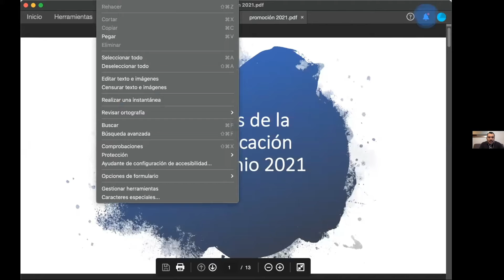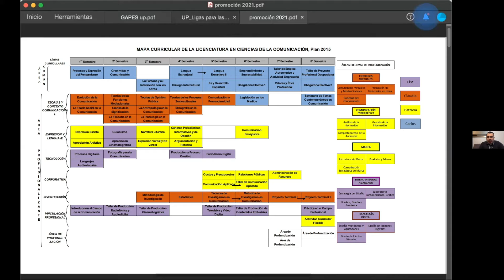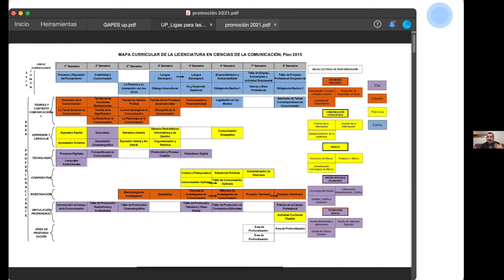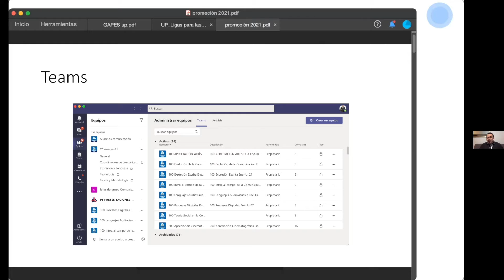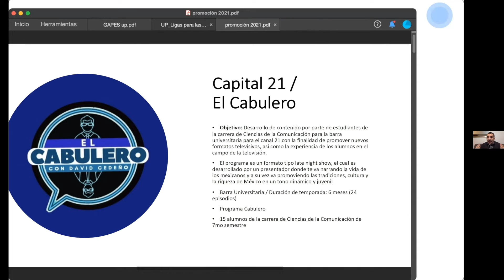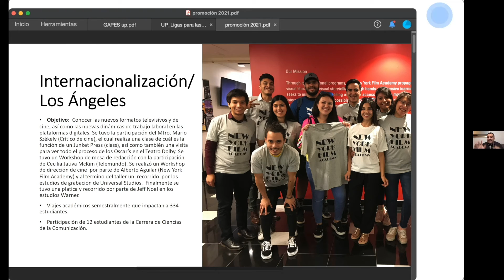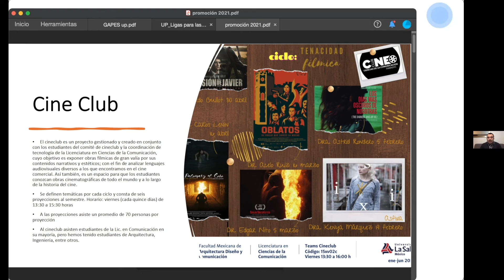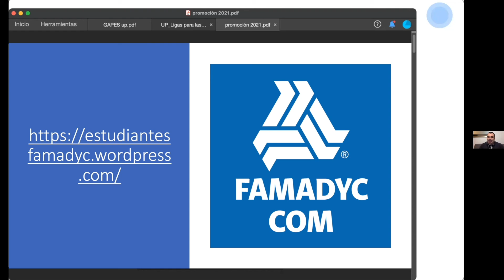Ciencias de la Comunicación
Carlos Camacho, jefe de la Carrera de Ciencias de la Comunicación, te cuenta sobre esta carrera, sus espacios laborales y su papel como pilar en el entorno social.